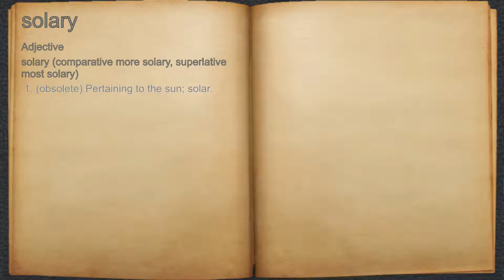What does solary mean?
A spoken definition of solary.

Intro Sound:
Typewriter - Tamskp